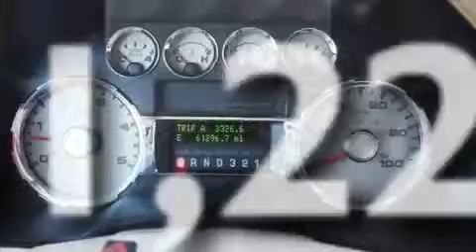2008 Ford Super Duty Ft. Worth TX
Year : 2008

 Make : Ford

 Model : Super Duty

 Engine : V8 6.4L

 Trans . : Automatic

 Exterior : GRAY

 Miles : 61,228

 Interior : Tan

 9101 Camp Bowie

 2008 Ford Super Duty Ft Worth TX